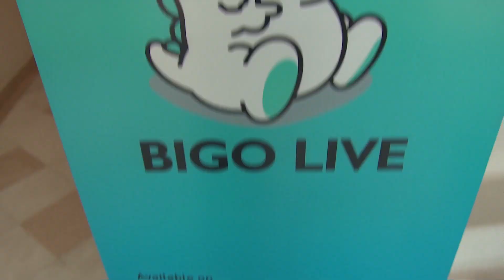The Bigollywood Party 2017